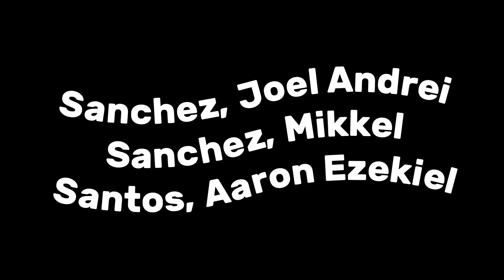SCIENCE | Projectile Motions in Volleyball - St. Mark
Transfer Task in Science

Sanchez, Joel Andrei
Sanchez, Mikkel
Santos, Aaron Ezekiel
Andres, Cherina Jayli
Lopez, Michaela Rose
Lumalu, Keirstin Joyce
Manalang, Ashanti Collene